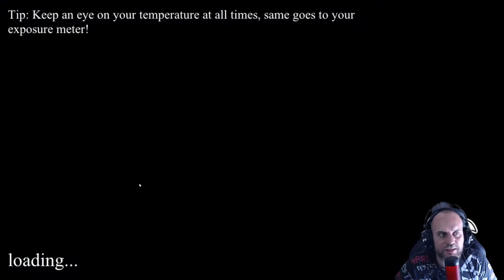ONE WEEK AT IC'S 2 | FNAF fan game | Noches 1-2-3-4 Full gameplay español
¡Hola a todos! Bienvenido a nuestro canal de YouTube. En este video, estoy feliz de presentar: ONE WEEK AT IC'S  2 noches 1-2-3-4 | FNAF fan game | Full gameplay español

Espero que disfruten este video y les sea útil. Si te gusta este video, por favor asegúrate de ver mis otros videos. Me encantaría escuchar sus opiniones, así que comenten abajo.